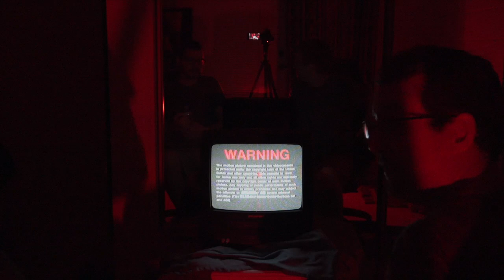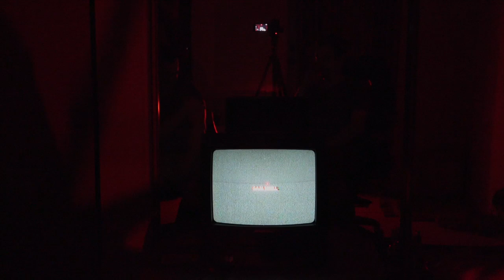Watching Jurassic Park on VHS on VHS TV!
With Jurassic June at a close, my best friend Alex and I thought we'd take a literal trip down memory lane and watch Jurassic Park... oh no, not in 4K nor on BluRay, no, we went back into the past to witness this beloved classic 1993 film on his old VHS tape AND on an old Sylvania VHS player. After many days of trial and error, we succeeded in getting it to work again. We've been planning this for millions of years!

So sit back, crack open a drink (be it soda, water, or alcohol) and enjoy the comeback of nostalgia as we watch, discuss, and talk about one of the greatest movies of all time: Jurassic Park! Enjoy!

WARNING: Swearing, Spontaneous Insanity, and Facts.